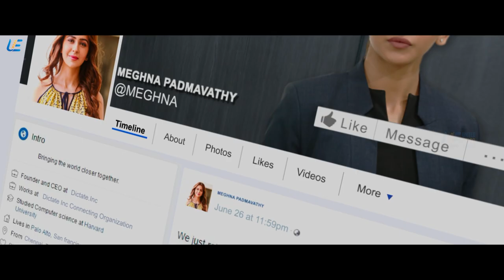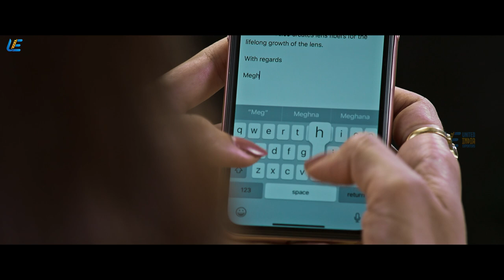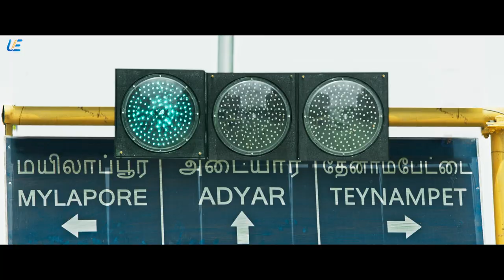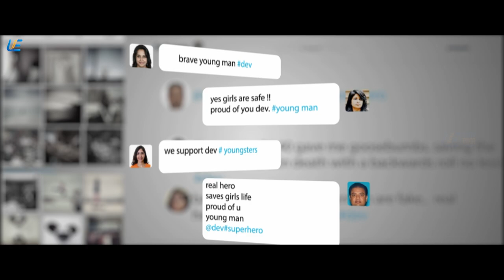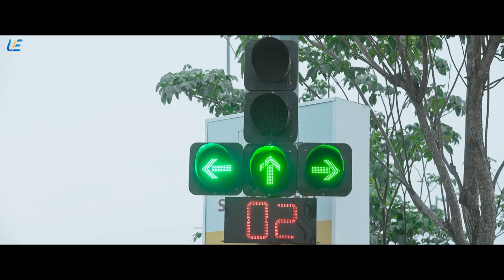Dev super scenes Collections | Karthi | Rakul Preet Singh | Prakash Raj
Dev, an adventure-loving young man, often embarks on escapades with his best friend, Vicky. His life takes a turn when Vicky tries to set him up with Meghna, a USA-based businesswoman.

Movie - Dev
Starring - Karthi, Rakul Preet Singh
Directed by Rajath Ravishankar
Produced by Prince Pictures